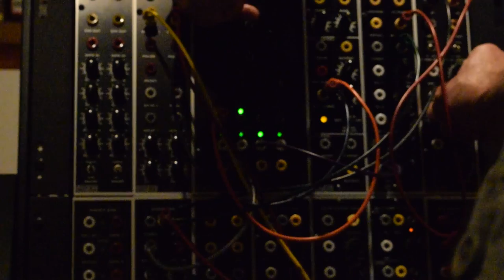Modcan VCDO cocktail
Modcan A